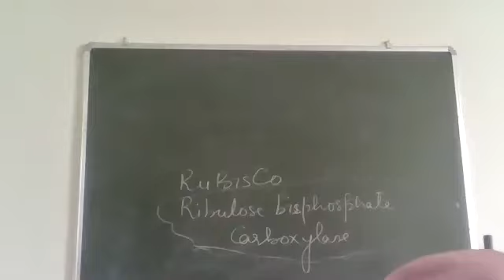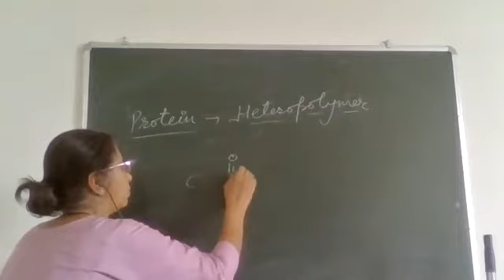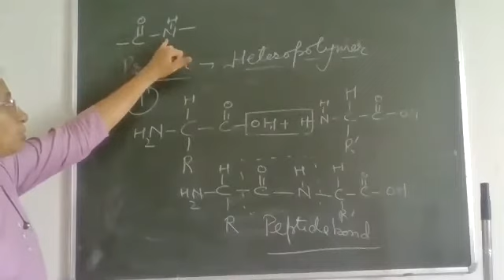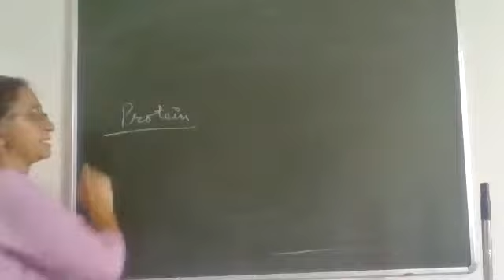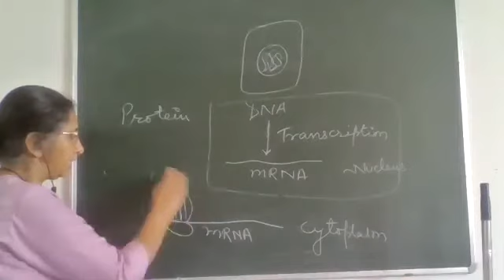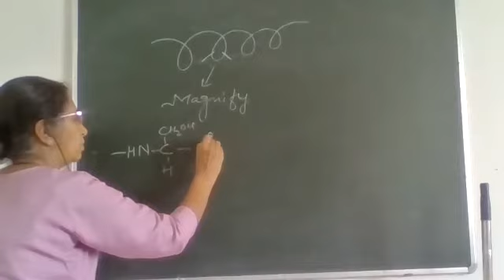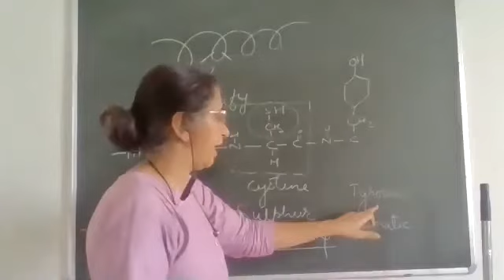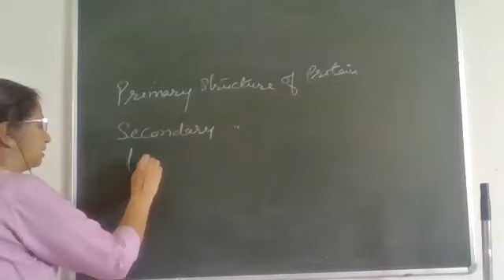biomolecules proteins class 11th